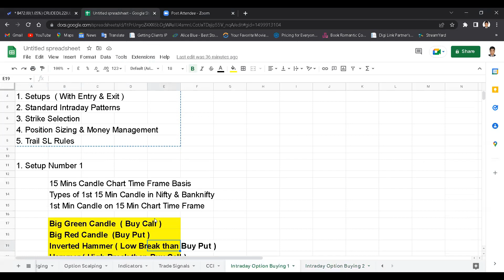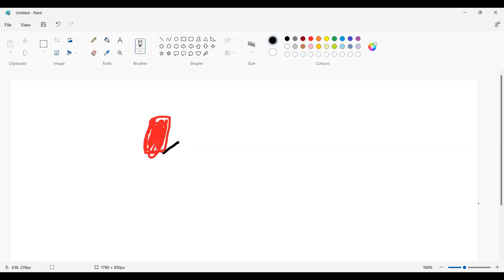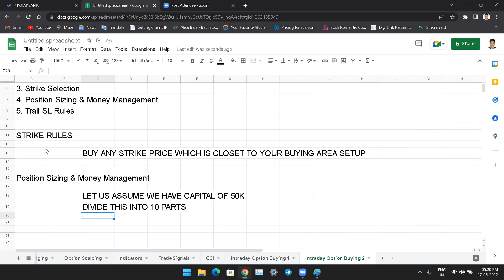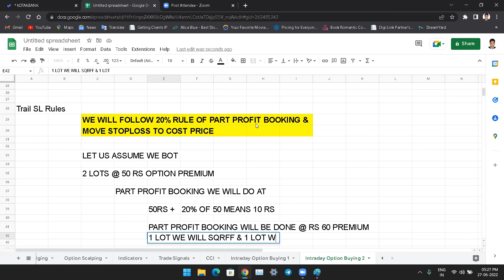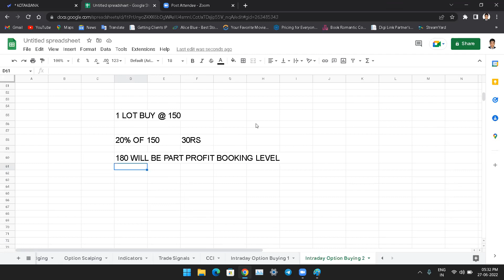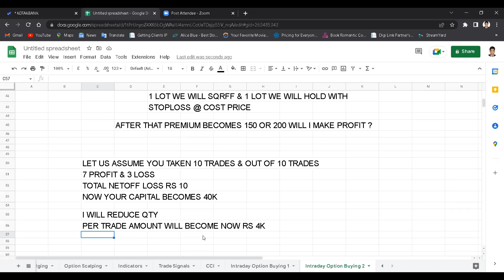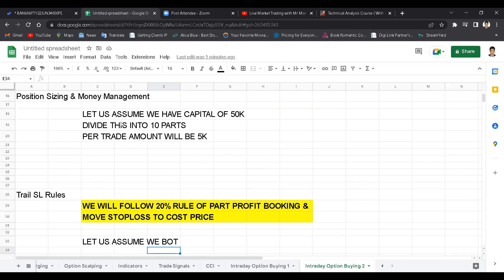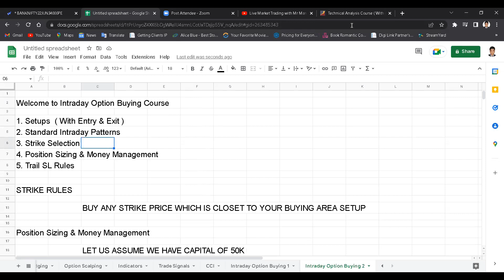intraday Options Buying Course Part 2| Best Trading Setups For optionstrading